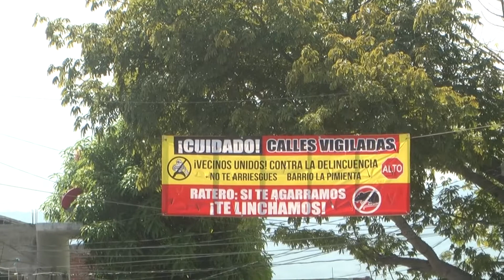1 policía municipal por cada 500 tuxtlecos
En Tuxtla existe un elemento policiaco por cada 503 habitantes, insuficiente para la demanda de seguridad